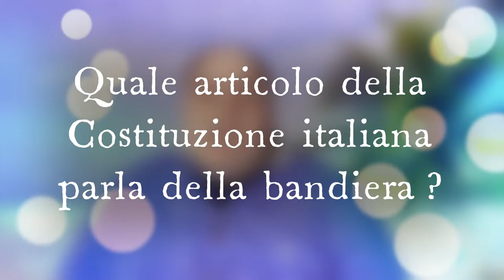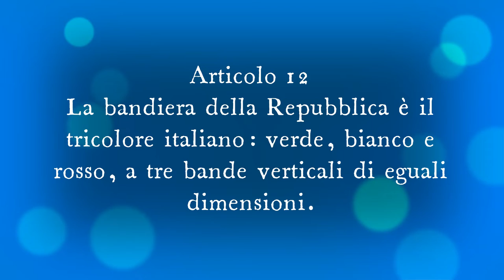Quale articolo della Costituzione italiana parla della bandiera